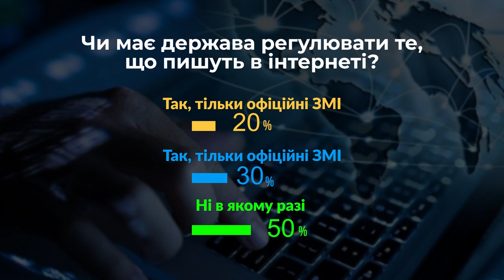Цензура чи контроль? Чи має держава регулювати інформацію в інтернеті? | проєкт Нові правила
Новий закон «Про медіа», прийнятий у першому читанні, має регулювати діяльність інтернет-ресурсів. З експертами у студії розмірковуємо про те, наскільки сильним може бути контроль держави за інформацією і як до нововведень ставляться самі медійники. Проєкт “Нові правила” про речі, які зараз непокоять наших містян, про нові ситуації, з якими кожному з нас щодня доводиться мати справу.